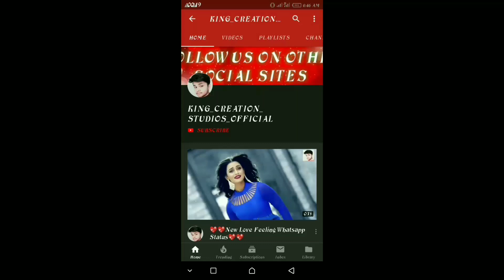New Love Feeling Whatsapp Status Video